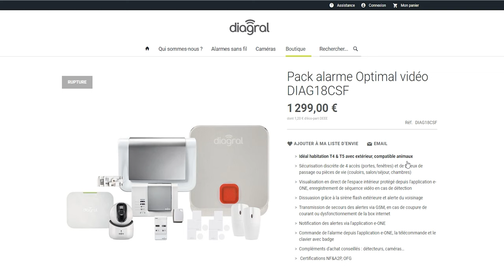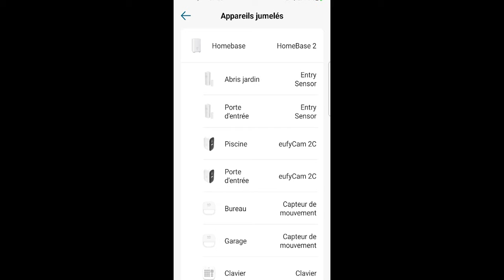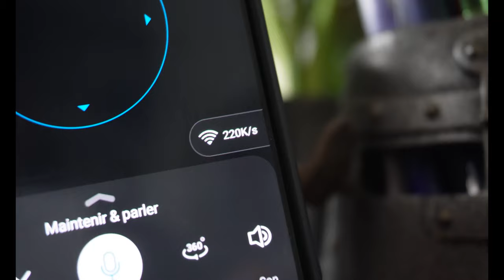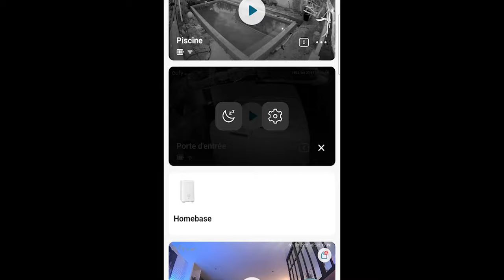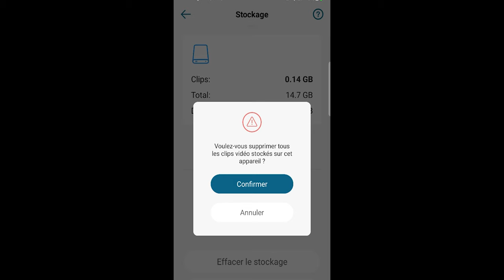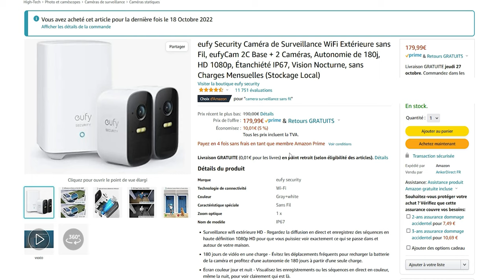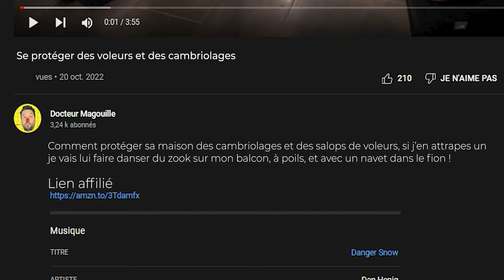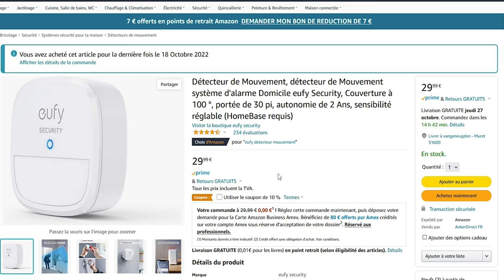Comment protéger votre maison des voleurs et cambriolages avec EUFY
Présentation de l'alarme Eufy avec homebase, caméra, détecteurs, la meilleure du marché !

Mon équipement complet

Homebase + 2 caméra extérieures rechargeables
Clavier d'arrêt et de mise en route du système
Détecteur de mouvement intérieur
Caméra intérieure filaire, 360°
Détecteur d'ouverture de portes ou fenêtres